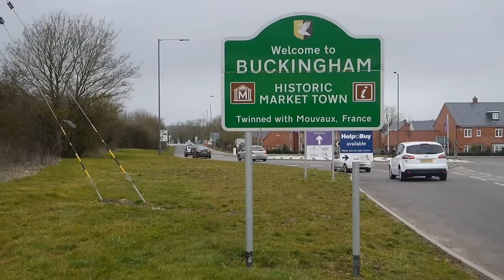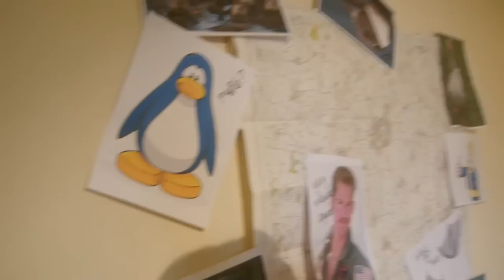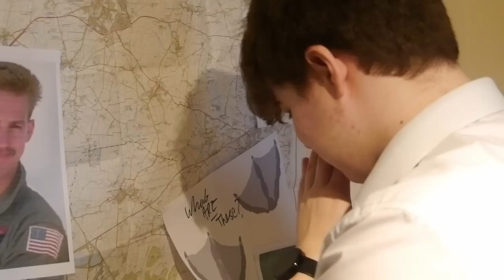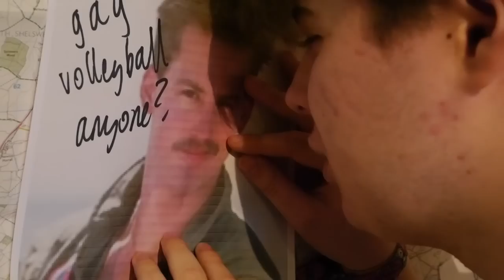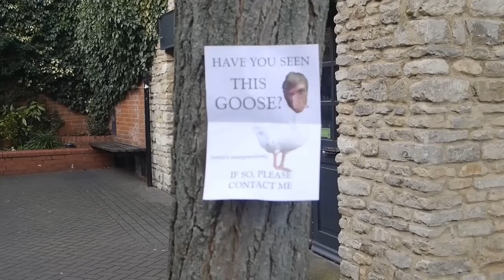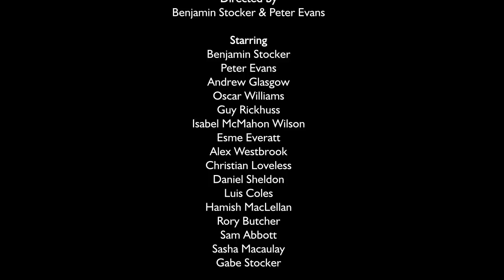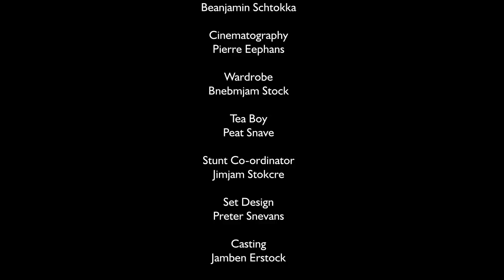WILD GOOSE CHASE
Watch, as intrepid explorer Benjamin Stocker and his trusty cameraman Peter Evans take on the terrain of the Middle English countryside on the hunt for the mysterious Goose.